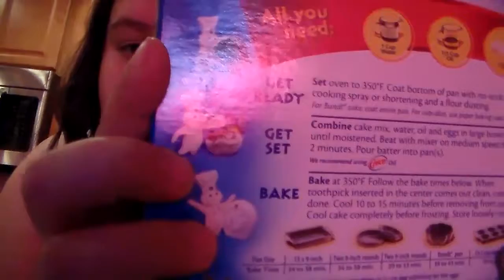Kitchen Time: cake time